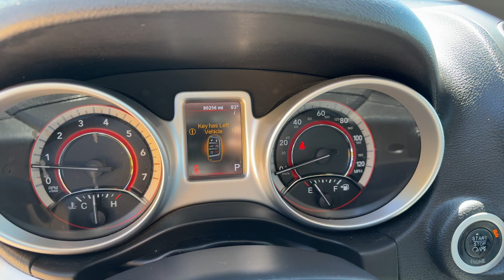2012 Dodge Journey SOLD The Automall of Effingham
2012 Dodge Journey (6) speakers,160-amp alternator,2nd row in-floor storage bins,4-wheel anti-lock disc brakes,4.3" touch screen display,525 CCA maintenance-free battery,Active head restraints,Air filtering,AutoStick Automatic Transmission,Backup lamps,Base door trim,Black sill,Black windshield molding,Black-out tape,Body-color door handles,Body-color fascias,Brake assist,Bright grille,Cargo tie down loops,Compact spare tire,Cowl mounted hood release,Door sill scuff pads,Driver & Passenger Lower LED Lamps,Driver inflatable knee-bolster airbag,Dual-note horn,Electronic roll mitigation,Floor carpeting,Front advanced multi-stage airbags -inc: front passenger occupant sensor,Front courtesy/map lamps,Front height adjustable shoulder belts,Front passenger seat belt alert,Front wheel drive,Full length floor console w/armrest,Glove box lamp,Halogen quad headlamps -inc: off time delay,Illuminated cupholders,LATCH ready child seat anchor system,Liftgate flood lamp,Normal Duty Suspension,Performance pwr steering,Premium instrument cluster w/display -inc: tachometer,Pwr windows w/driver 1-touch,Rear door child protection locks,Rear reclining fold-flat bench seat,Rear window defroster,Rear wiper w/washer,Removable short mast antenna,Silver mold-in fascia applique,Speed control,Steering wheel audio controls,Supplemental front side airbags,Supplemental front/rear side-curtain airbags,Tilt/telescopic steering column,Tinted windshield,Tip start,Trailer sway damping,Variable Intermittent Wipers,Vehicle info center,2.4L DOHC dual VVT 16-valve I4 engine,16" X 6.5" steel wheels,P225/70R16 all-season tires,16" wheel covers,Pwr heated black fold away mirrors,Driver seat manual height adjust,Rear view day/night mirror,Driver-side visor w/mirror,Passenger-side visor,Rear courtesy/reading lamps